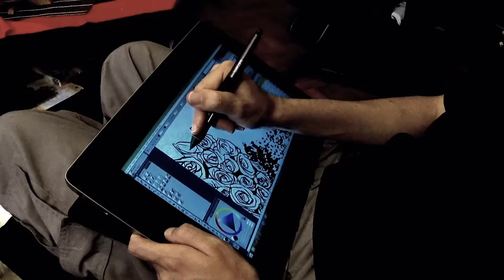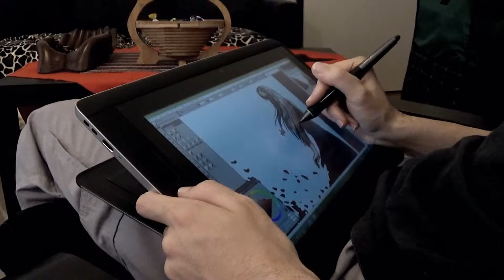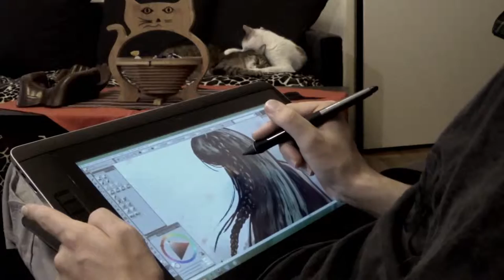Lost in Red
The cats always steal the show...

A birthday present for a special friend of mine. It actually completed this video some weeks ago, but waited until I showed her the video personally.
I got myself a strong lighting equipment now however.

You can also visit me on Facebook, deviantArt and Twitter